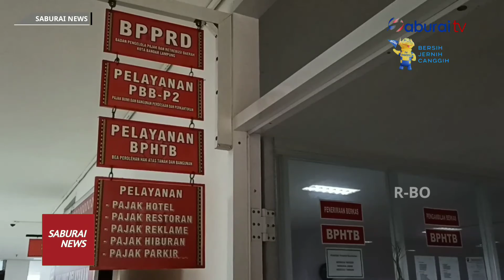Sampai Agustus 2021, PBB Kota Bandarlampung Sudah Mencapai Rp52,8 Miliar - SaburaiNEWS